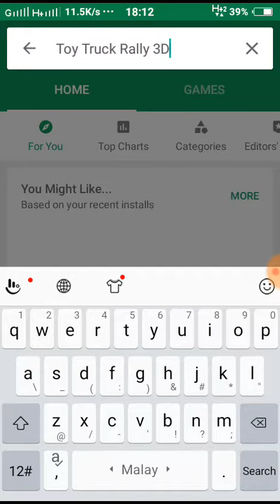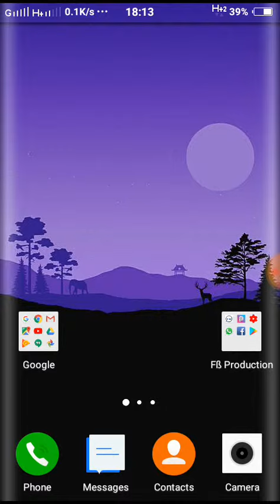New Game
🌐Flower Me

0⃣1⃣6⃣4⃣0⃣3⃣6⃣3⃣0⃣7⃣1⃣